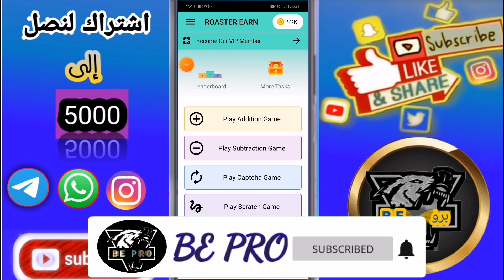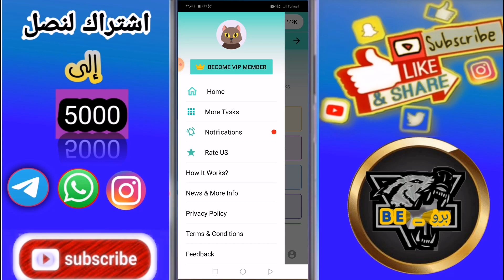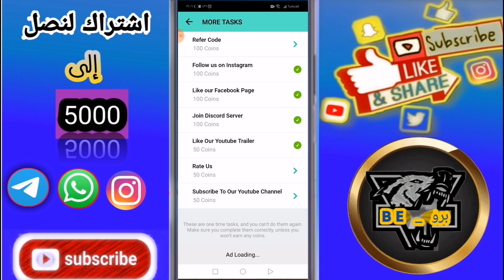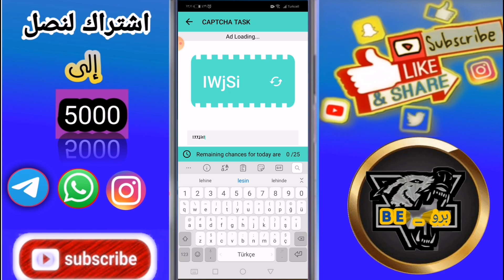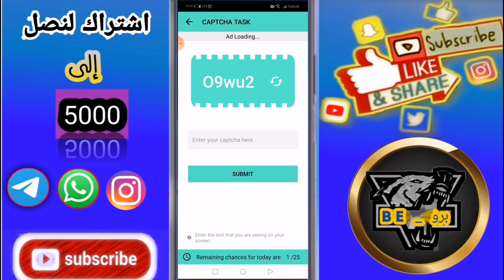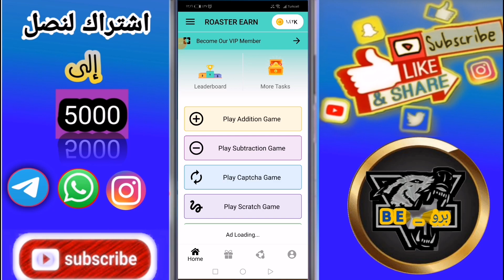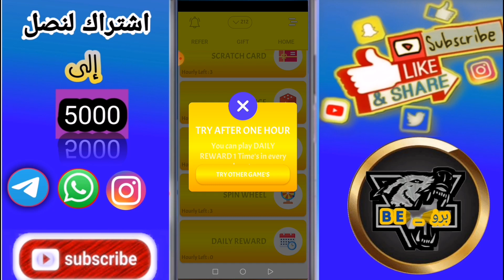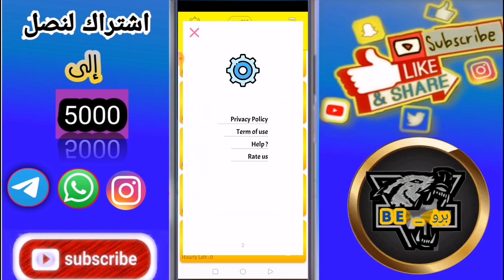حصريا ربح بطاقات غوغل بلي بطريقة نارية وصادق 100٪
⭐يمكنك متابعتنا⭐
لايكي ⇚  like

         ⭐⭐⭐كلمات مفتاحية⭐⭐⭐

,pop _star_ magic
lucky _fishing
pop_ star
big _win_ hunter
بطاقات جوجل بلاي مجانا,بطاقات جوجل بلاي,بطاقة جوجل بلاي الربح من الانترنت للمبتدئين,كيفية الربح
بطاقات جوجل بلاي,ربح بطاقات جوجل بلاي,بطاقات
جوجل بلاي مجانا من الانترنت
google play card
google play gift card,free google play gift card
استراتيجية ربح 20$ من clipclaps#
اكواد لبطاقات قوقل بلاي
ربح بطاقة قوقل بلاي مجانا
الربح من الانترنت
ربح المال
بوبجي موبايل
pubg mobile
عروض بوبجي موبايل
صناديق مجانية
لعبة بوبجي موبايل
شحن رويال باس مجانا
تفتيح بكجات
بطاقات جوجل بلاي مجانية 2020 ربح 17 بطاقة امام اعينكم و شحن جواهر الفاتحون و مفاجئة سارة للمتابعين
ربح بطاقات جوجل بلاي بضغطة واحدة
ربح بطاقة جوجل بلي 25$ مجانا اقسم بالله لحقوها قبل ما تنسد الثغرة
كيفية ربح بطاقة Google Play مجانا/2020 دولار امريكي 2020
كيفية ربح بطاقة جوجل بلاي مجانا 2020
ربح بطاقة جوجل بلاي مجانا 25 دولار أمام أعينكم
أفضل برنامج ربح بطاقة قوقل بلاي مجانا / 2020
أفضل موقعين للحصول على بطاقة جوجل بلاي مجانا ! رصيد جوجل بلاي مجانا 2020
والله فرصتك للربح بطاقة جوجل بلاي مجانا وبدون جهد لا تضيع الفرصة /شاهد الفيديو تم أحكم
تطبيق جديد للحصول على بطاقات غوغل بلاي مجانية و شحن الألعاب و شراء VORTEX
طريقة ربح بطاقات جوجل بلاي يوميا بطاقة جوجل بلاي مجانا مشحونة
بطاقات جوجل بلاي مجانا مصر
بطاقات جوجل بلاي مجانا مهكرة